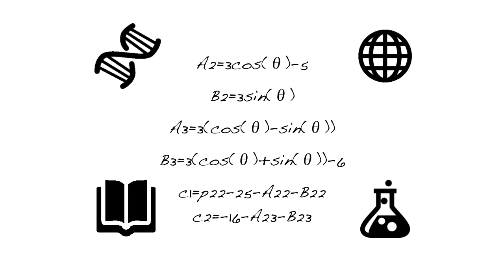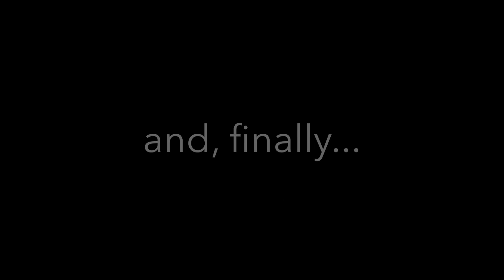Oplerno - A New and Affordable Higher Education on Indiegogo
Oplerno's Indiegogo campaign video.